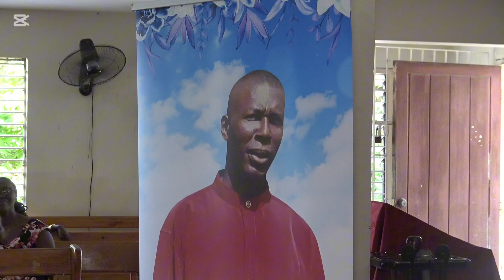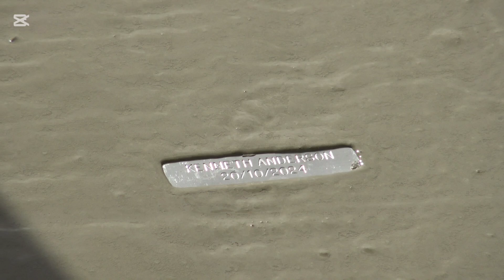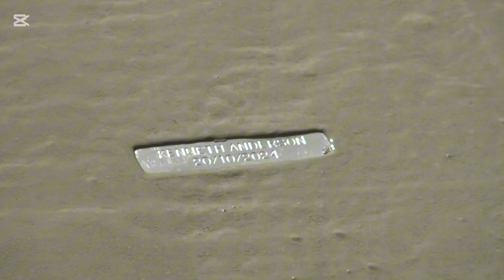Kenneth Anderson "Big Youth" Thanksgiving Service